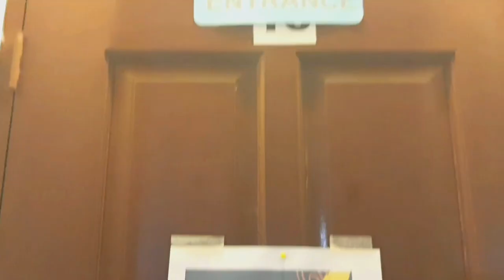4ARMYTECH PETFINDER VLOG #1